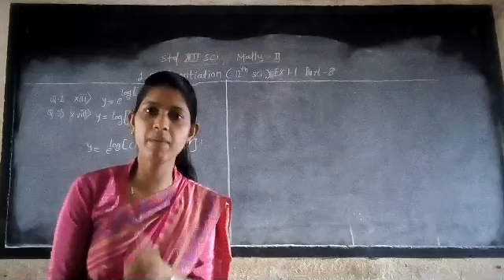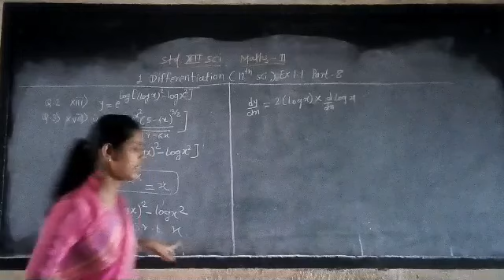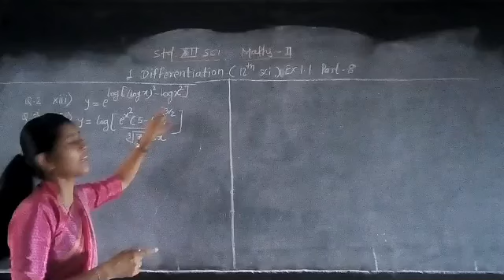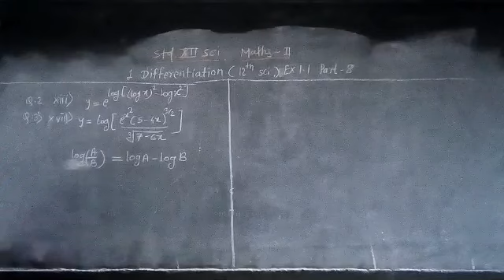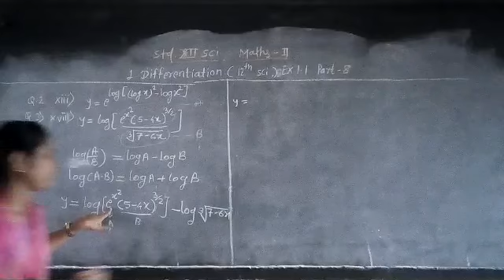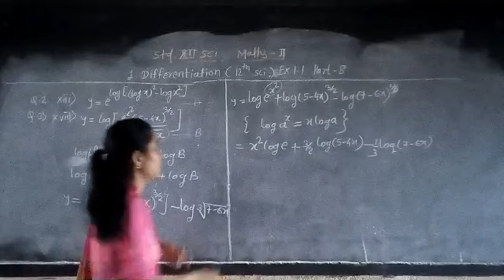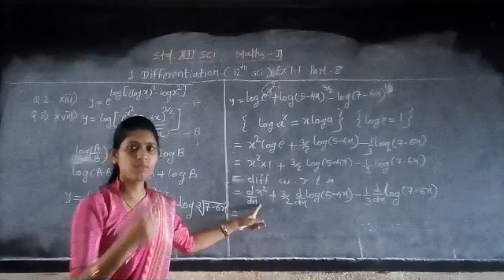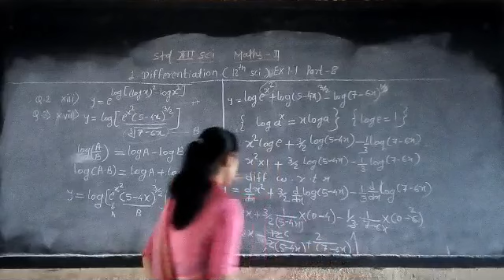1 Differentiation (12th sci, Math II) Ex.1.1 part.8